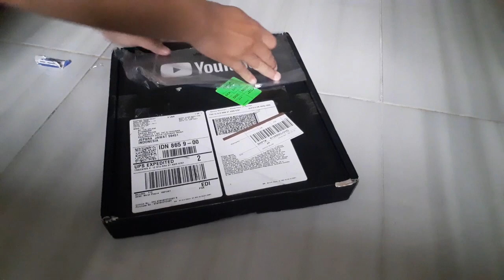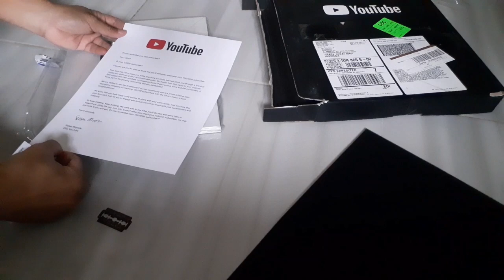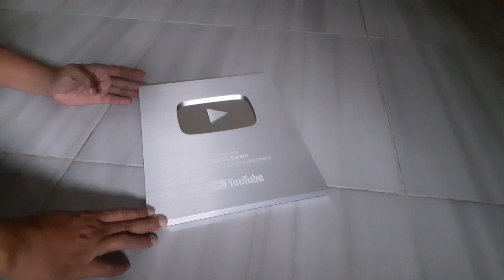Terima Kasih Dapat Kiriman Dari Youtube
Divideo kali ini yuk kita unboxing kiriman dari youtube, terima kasih atas support sahabat semua yang sudah subscribe chanel ini dan terima kasih youtube yang sudah memberikan silver button sebagai bentuk penghargaan sudah mencapai lebih dari 100.000 subscriber.